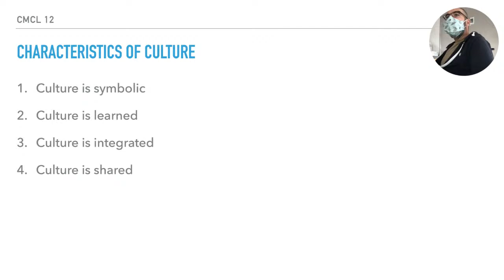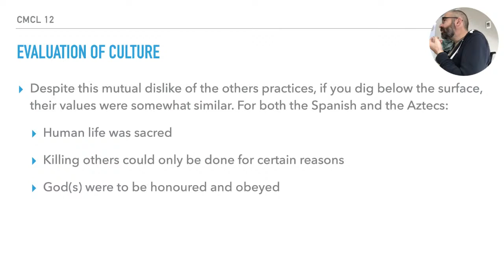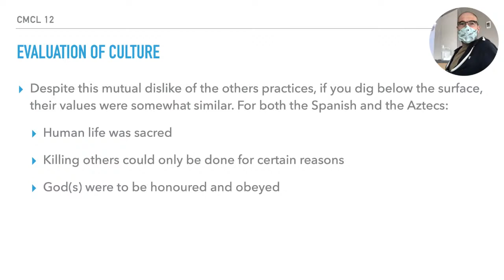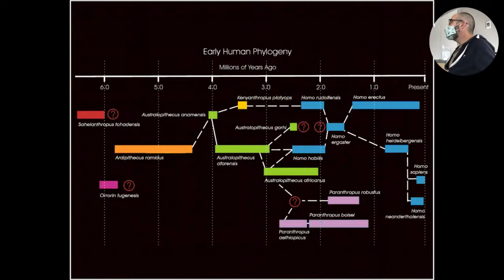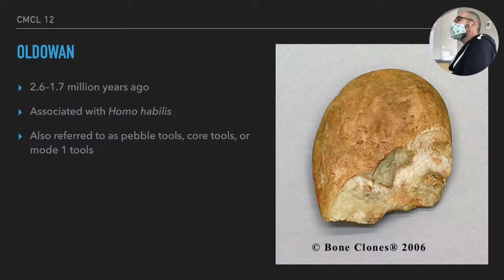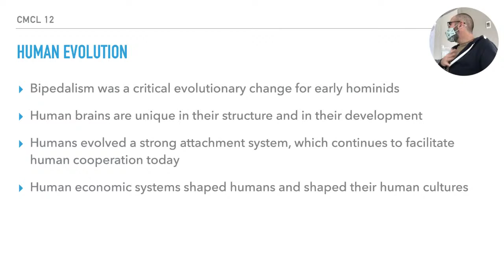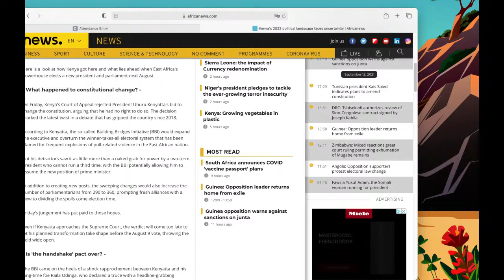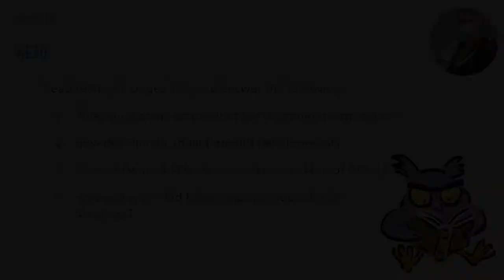Comparative Cultures 12 - Class 5 - September 13 2021